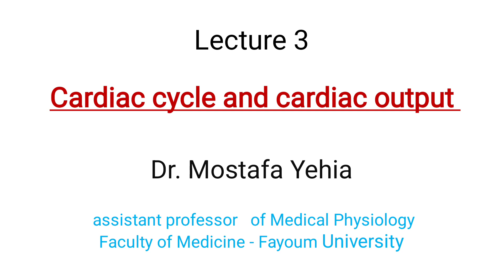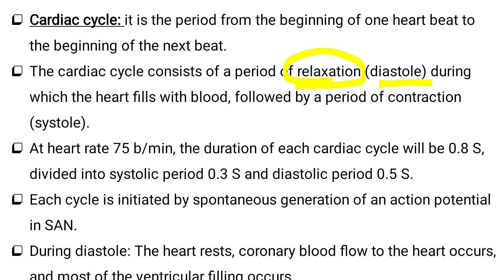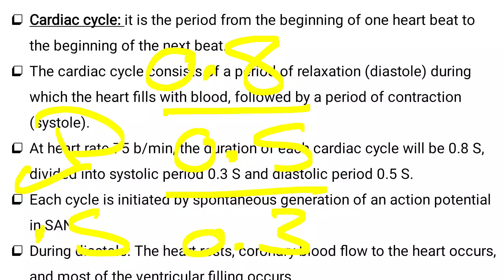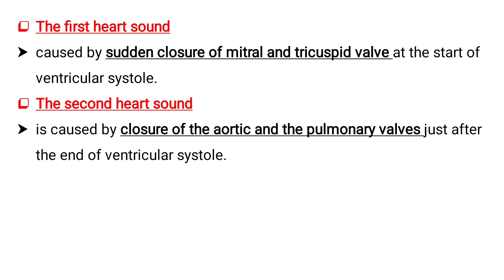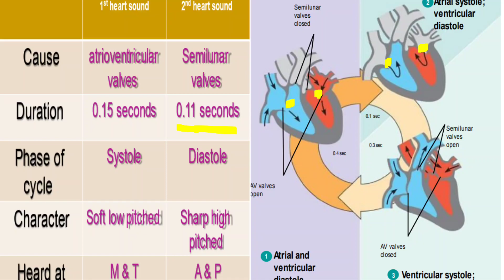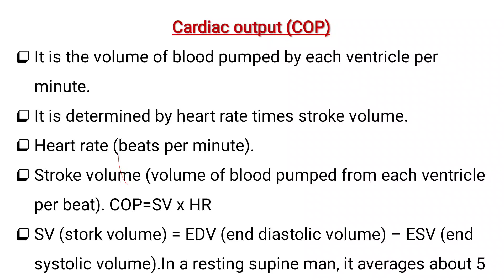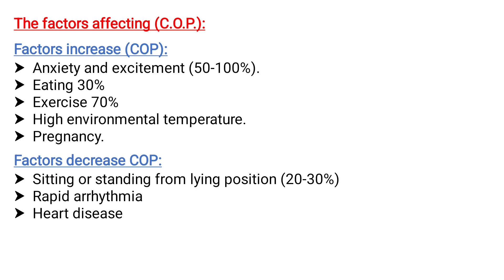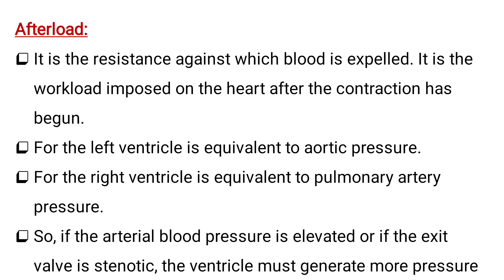المحاضرة الحادية عشر كلية التمريض ومعهد التمريض (2024) Cardiac cycle and cardiac output